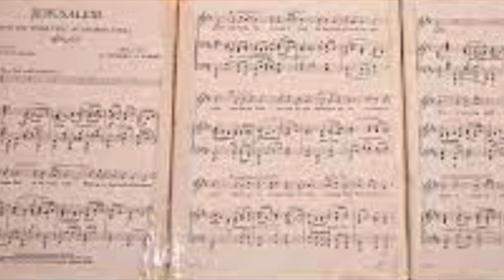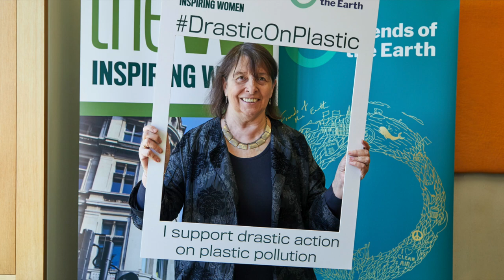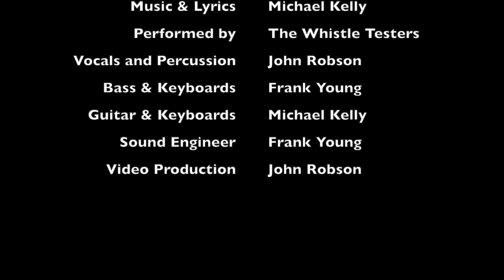Whistle Testers - From Twinsets and Pearls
A song and short film by The Whistle Testers celebrating the commitment and dedication of Women's Institute members. The lyrics and images follow the history of the movement from its inception in Stoney Creek, Toronto, Canada in 1897 to the worldwide organisation it has become.

The Whistle Testers were inspired to write the song after performing at the W.I. Riding Mill branch in Northumberland.

The Whistle Testers are a three piece semi-acoustic band currently performing around North East England.